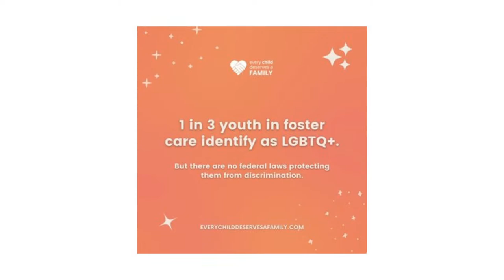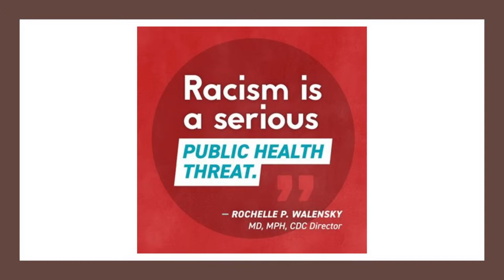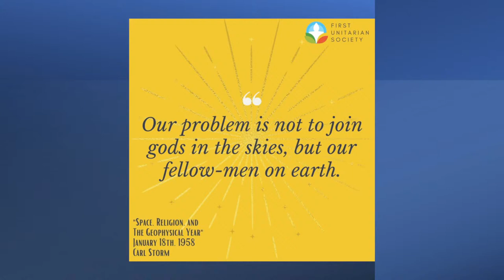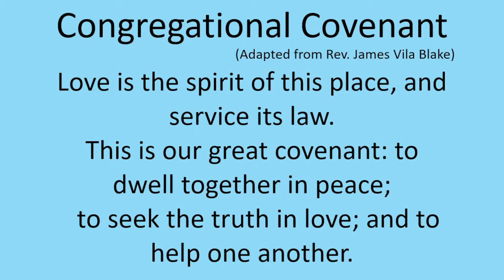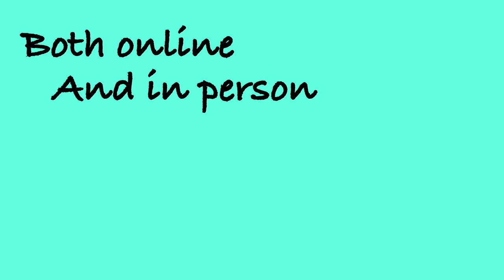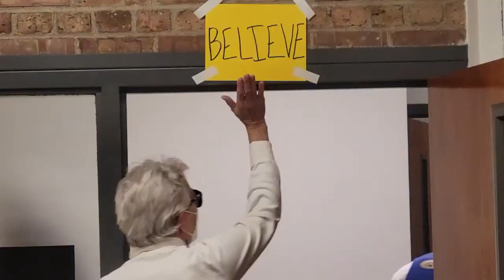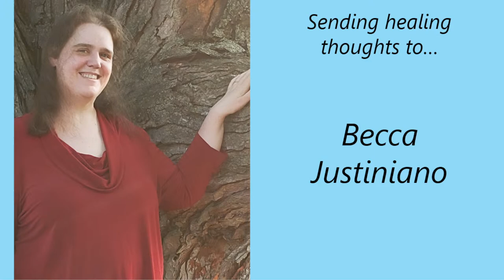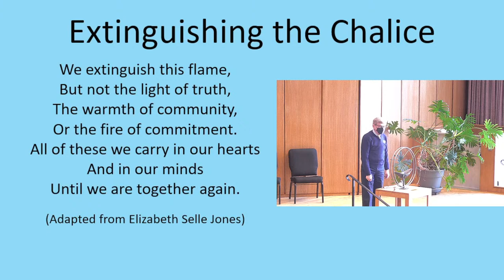Assembly: "Widening the Circle of Concern" w/ Revs. Kelli Clement and David Breeden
"Concentric Circles: Widening the Circle of Concern from the Inside Out."

Revs. David & Kelli will share the talk to discuss how we draw the circle wider still, both within and beyond our congregation.